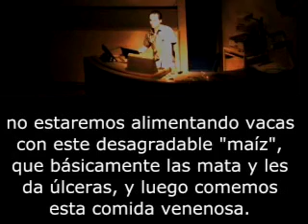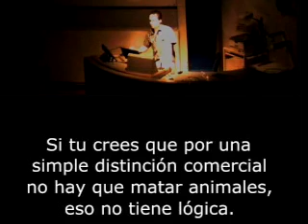Peter Joseph Habla Sobre Vegetarianismo